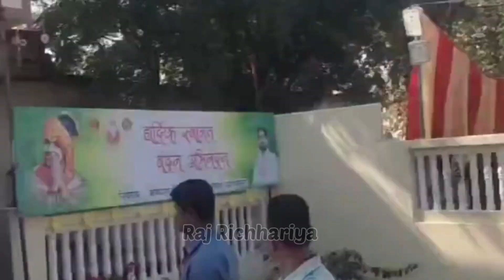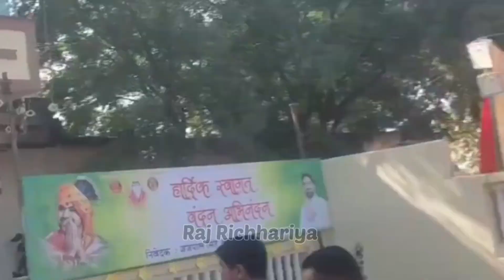बगेश्वरधाम सरकार अभी अभी निकले अपने अशोकनगर वाले घर से बाहर | bageshwardhamsarkardarshan 30/11/2022